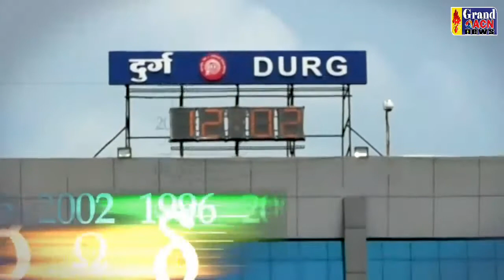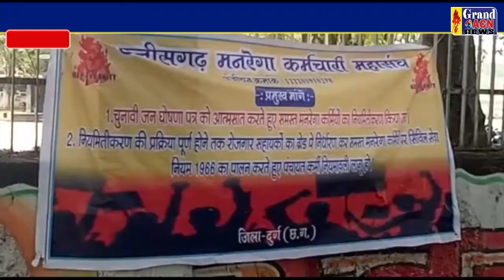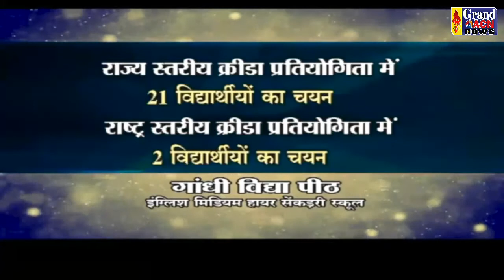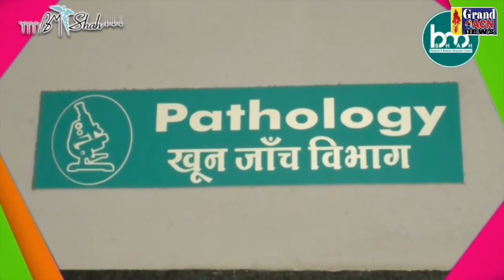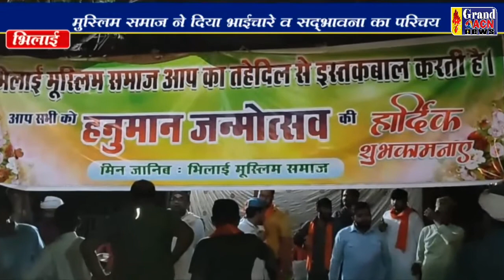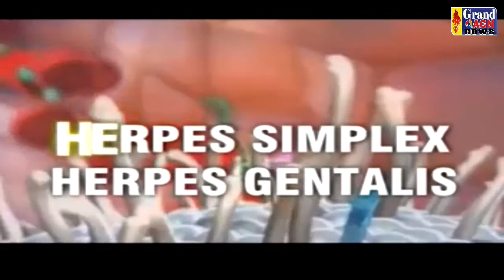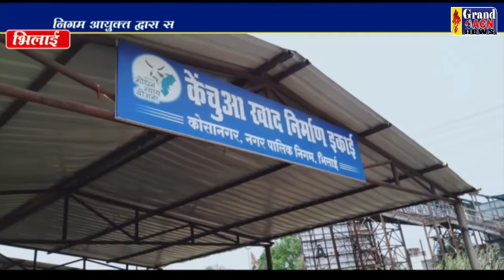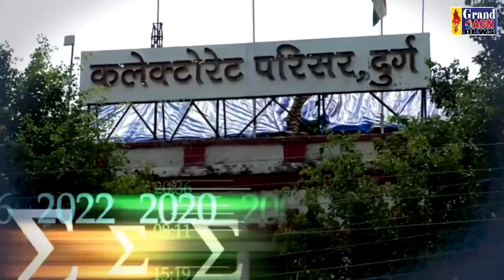16 APRIL 2022 NEWS GRAND ACN NEWS BHILAI DURG